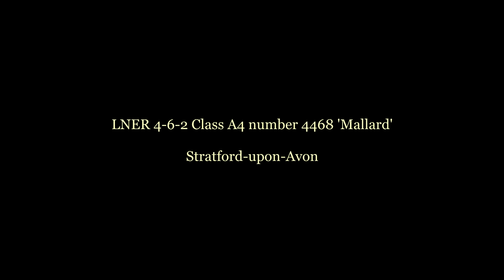A4 4468 'Mallard' departs Stratford upon Avon, UK in mid 1980s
A very short clip (1 minute!) of digitised cine film showing LNER 4-6-2 Class A4 number 4468 'Mallard' departing from a very crowded station at Stratford-upon-Avon in the mid-1980s. On the adjacent platform was A4 number 4498 'Sir Nigel Gresley'.
'Mallard' was withdrawn from service in August 1988 and placed on static display in York Railway Museum. The locomotive, which holds the world steam speed record of 126mph, is unlikely to steam again.